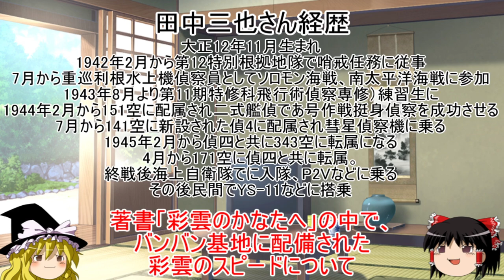【ゆっくり解説】日本海軍最速機！中島C6N 彩雲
こんにちは 今回、ゆっくり解説を初投稿させていただきました。 第一1回目にご紹介するのは中島飛行機の彩雲です。 これからよろしくお願いいたします。

2021/2/28追記
前翼スラットとかいう編集ミスをやらかしております。正しくは前縁スラットです。
ご指摘ありがとうございました。

2021/3/7追記
いつのまにか1万再生いってたみたいです！

写真引用元
その他PD